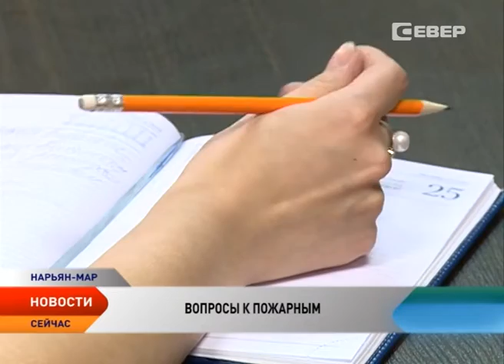МЧС по НАО: Причины пожара на Озерной, 16 станут известны через месяц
Причины пожара на Озерной, 16 станут известны через месяц. В течение этого времени будет проведена пожарно-техническая экспертиза и выяснены все обстоятельства происшествия. Об этом сотрудники главного управления МЧС рассказали на встрече с журналистами.

Напомним, 8 февраля в поселке Искателей загорелся 24 квартирный деревянный дом. Пострадали 12 квартир. Жителей расселили в места временного пребывания до подготовки маневренного фонда.